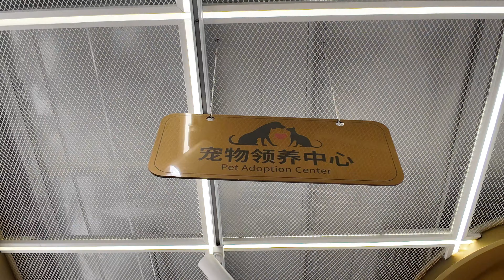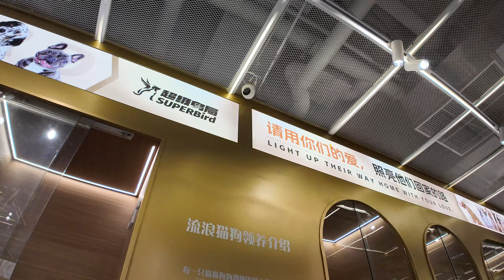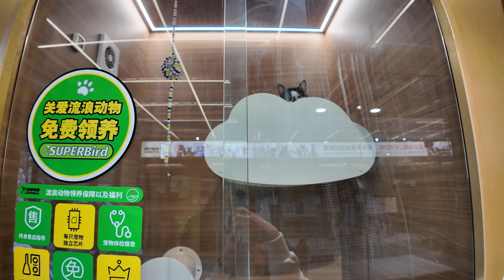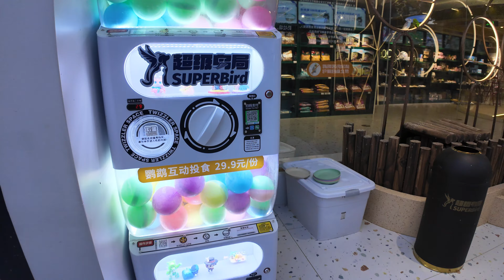Shanghai's Largest Pet Store Tour-Super Bird|Free Pet Adoption,Cat Cafe,Bird Feeding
The first new Super Bird Pet Camping Complex,a large pet store,is located in Changning District, Shanghai, China.
The Super Bird Pet Camping Complex is nearly 4,500 square meters, divided into two floors. It is divided into a free pet adoption area, a parrot interactive area, a cat cafe interactive area,with rabbits and hamsters for viewing, and offers one-stop retail merchandise, washing and grooming, and a pet hospital.
Super Bird is a one-stop high-end integrated experience brand of trendy and scientific pet raising in China, covering the whole life cycle of cats, dogs, birds, aquariums, reptiles and other pet categories, and focusing on providing professional and high-quality services for bird lovers.
This time, I strolled around the Super Bird in the weekday, saw cute cats and dogs for adoption, went into the parrot interactive area to interact with parrots, and also went into the cat cafe to interact with kittens.
During my visit, several cats and dogs were adopted one after another, which was really enjoyable!
I hope this video relaxes you!

Price: Animals for adoption are free of charge.
Tickets for the Cat Café are RMB 89 (USD 12.3),
 and for the Parrot Café are RMB 29.9 (USD 12.3).
Tickets for parrot interaction are 29.9 RMB (4 USD).
A bag of birdseed is 9.9 RMB (1.4 USD).
Opening Hours⌚: Monday through Sunday 10:00-22:00, open year-round.

Time Stamps🎙
0:00 Come to Super Bird
0:10 Pet Adoption Area
2:15 Dogs for Adoption
8:10 Cats for Adoption
11:04 Reception
11:47 Go to Second Floor
12:13 Second Floor View
14:20 Rabbit
15:46 Hamsters
17:32 Birds
19:07 Shopping
19:51 Pet Care
20:35 Parrot Interaction,Bird Feeding
23:29 Cat cafe Interaction
30:33 Thanks for watching